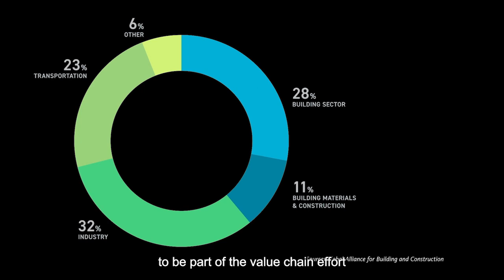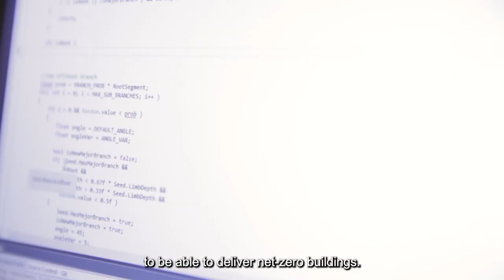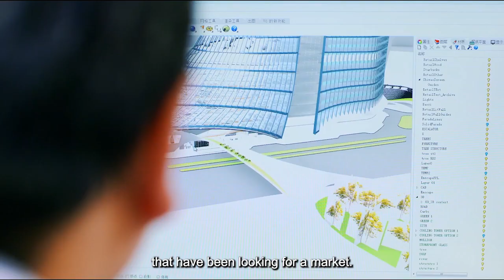Gensler Co-CEO Diane Hoskins Announces Green Materials Initiative at COP26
Gensler Co-CEO Diane Hoskins joined global leaders in Glasgow, Scotland, for the 26th Conference of Parties, more commonly referred to as COP26, in November 2021. She was featured on two panels at the Buildings Pavilion, where she addressed the critical role of the built environment in mitigating carbon emissions by 2030. At COP26 2021, Hoskins announced Gensler’s green materials initiative — a move that has the larger goal of shifting the real estate value chain towards net zero carbon emissions.